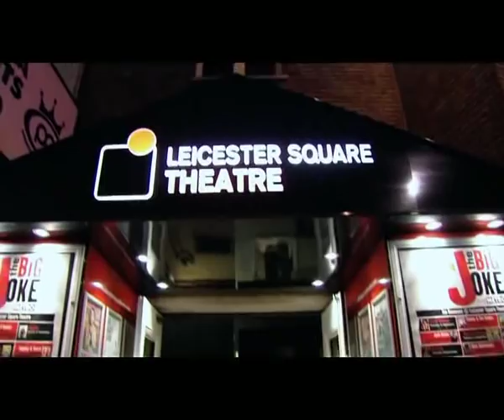Hans Teeuwen - Live in London - Part 1/8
Holland's most popular comedian is back!

Hans Teeuwen is a successful comedian, jazz singer and a staunch defender of free speech. Nowadays he plays his unique comedy shots only in the UK, where he gets a great response and fantastic reviews plus he was the recipient of a 2008 Chortle Award. Here, finally, is a chance for Dutch audiences to see Hans Teeuwen's first new comedy show in five years, and the first show in English for the rest of the world: Hans Teeuwen Live in London!